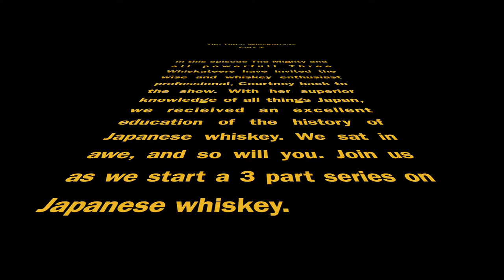The Three Whiskateers try- Japanese whiskey! part 1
One enthusiast on whiskey and his two partners, gobble food and talk about the whiskey they choose for that episode. We try to teach and be funny. In this episode our friend Courtney joins us and we get educated on Japanese whiskey. This is part 1